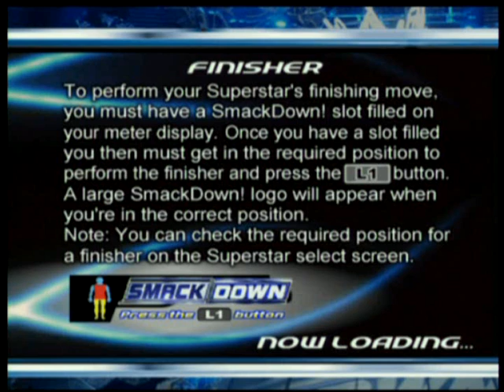Let's Play ! Smackdown Here Comes The Pain (Part 14)